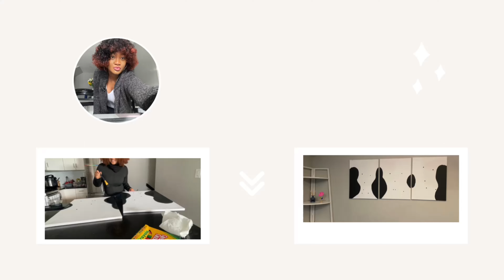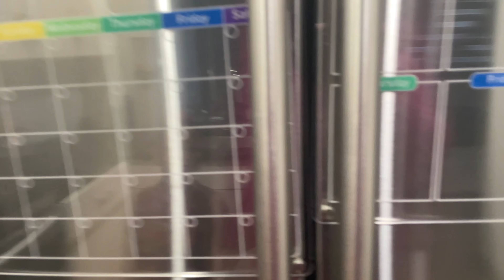LIVING IN CANADA 🇨🇦|SPEND A FULL DAY WITH ME|DIY WALL DECOR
WELCOME BACK!!!

PREVIOUS VIDEOS

acrylic paintingart vlog home decor }diy wall art Diy canada canvas paintingcanvas art